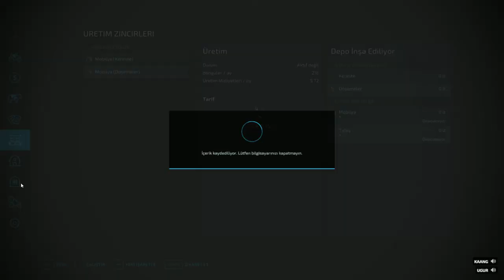Farming Simulator 22/Multiplayer - No Man's Land #9 - Marangoz fabrikamız hazııırrr :)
Herkese selam arkadaşlar. Serimizin bu videosunda dibine kadar ormancılık dibine kadar marangozluk dedik ve bir marangoz fabrikası kurduk :)
iyi seyirler :)